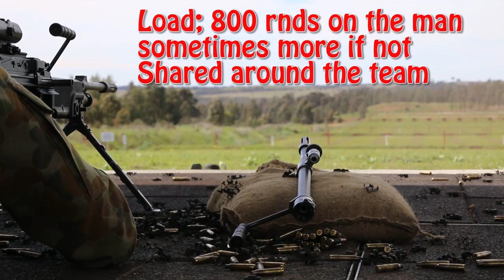Australian Army F89/ USA M249 5.56mm Light Machine Gun it's a Tool of the Trade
Australian Army F89/ USA M249 Tool of the Trade for more than 45 countries across the world and although it has a lot of big brothers in the range as we step up the F89/ M249 will spoil your day regardless of Season Weather or Terrain if you cop a burst from this 5.56 workhorse,,,,
This is a follow on video for the previous video allowing you just to see some of the partnership drills and weapons handling that goes with the smallest of the machine gun family.
Crew served weapons should be practised to really get the harmony and best effects on target as these are also "Tunnel Vision" weapons used by all CORP's regardless of Arms CORP's or Support roles.
You will carry this and you will fire this requiring a pass before going forward into more complex controlled ranges.
With the Maximi being the better and bigger option at 7.62mm I can see this replacing the Minimi soon enough unless money becomes the determining factor in regards to ammunition.
You will hate the Emergency Magazine Port while carrying at the trail while running with nags you more than marriage but you will see that for yourself.
Army training will get you there and before to long you will be able to play this like it's a guitar.
A Sneak video from Cas